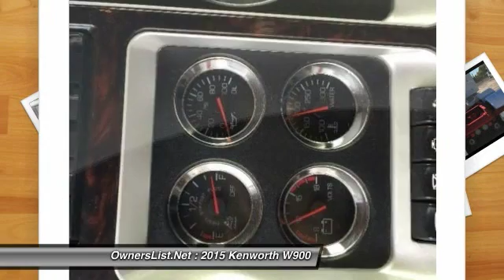2015 Kenworth W900 TS102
2015 Kenworth W900

OwnersList.Net

2015 Kenworth W900 For Sale in Regina, SK S4N5W7 2015 Kenworth in excellent condition. Asking 145,300 Canadian. Engine : ISX15 Cummings Horsepower : 525 Transmission : 18 Rear Axle : Super 40's Sleeper : 48 Mid rise bunk Color : white Wheel base : 244 Speeds : 18 Ratio : 3.91 Front Axle : 13,200 Suspension : 8 Air Bags KM: 606,928 Stock # 975617 PLEASE CALL FOR MORE INFORMATION